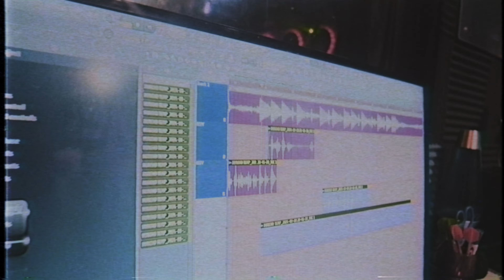MBZ Cee0 x Midwest Bvbi “Sky High” (Music Video)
Artist • MBZ CEO, Midwest Bvbi

Want a Video Shot By JamsWorld Productions?!